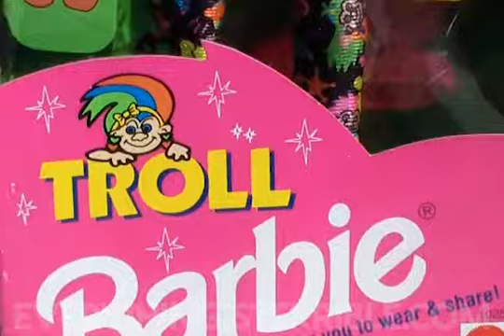TROLLS /// EVERYTHING IS TERRIBLE!